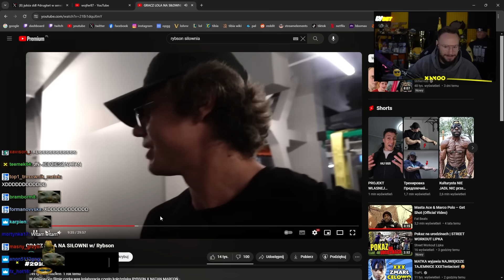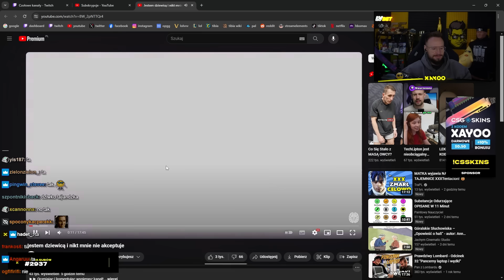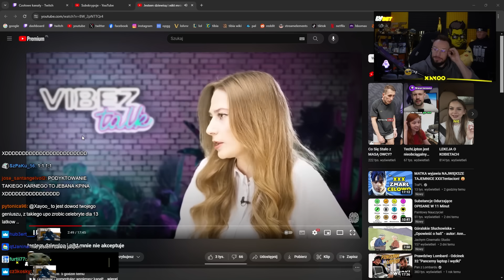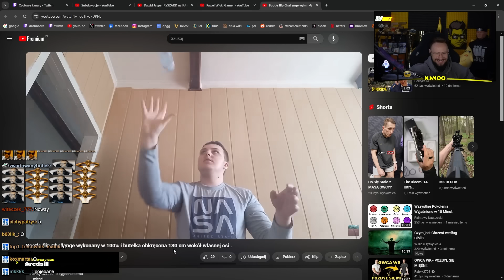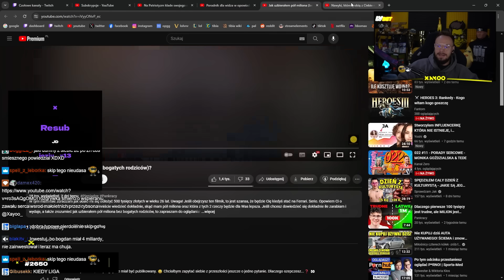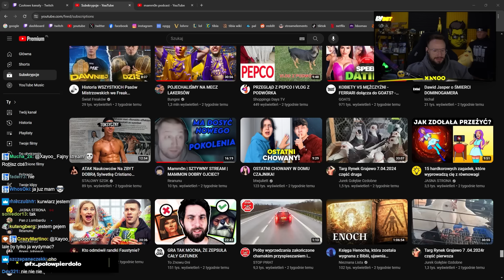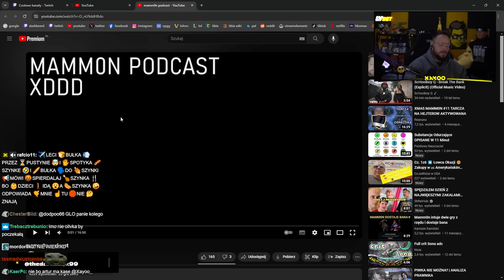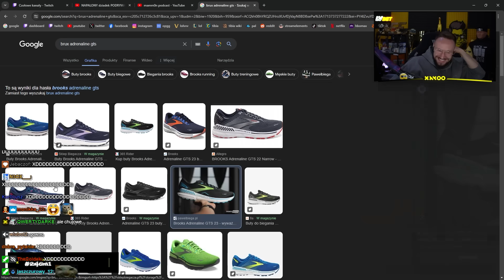XAYOO | CZELENDŻ Z RYBĄ, WYJAŚNIANIE DARO LWA i NATALII, DZIEWICA, MILIONER, KOBITKI, ZWIĄZEK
Jak się podobało to zostaw lajka, jak nie to trudno